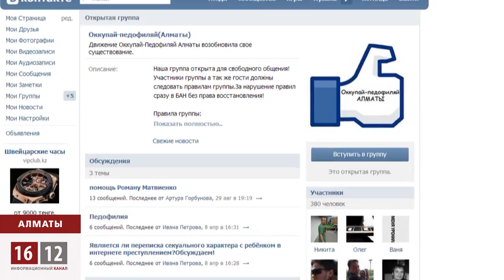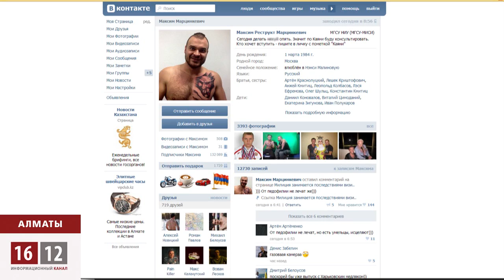Лидер движения "Окупай-педофиляй" Роман Матвиенко осуждён на 4 года / 1612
Оккупай-педофиляй по казахстански. Сегодня активисты движения по борьбе с извращенцами сами на скамье подсудимых. Их обвинили в вымогательстве. По версии следствия охотники на педофилов требовали с героев своих съёмок деньги за молчание.  Когда законодательство бессильно, спасать детей от извращенцев приходится силой физической.